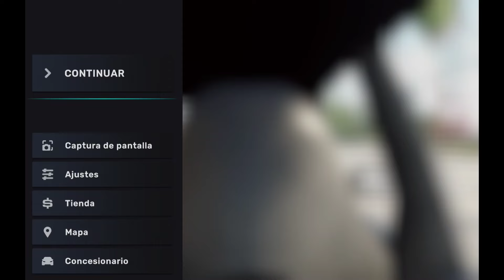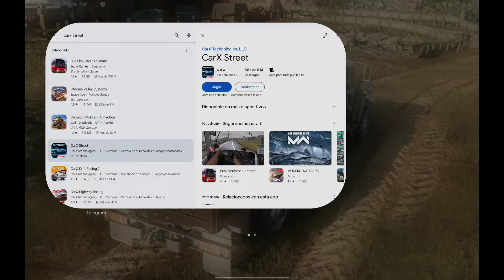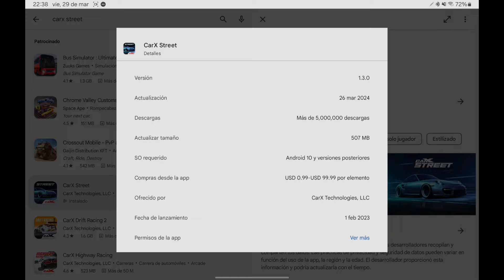Así Luce CarX Street Luego De Un Año De Actualizaciónes - No Tiene Rival